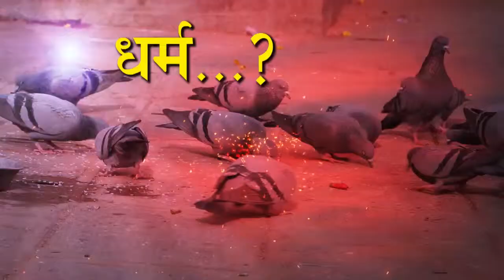Gyanjyoti promo for Bhakti darshan TV